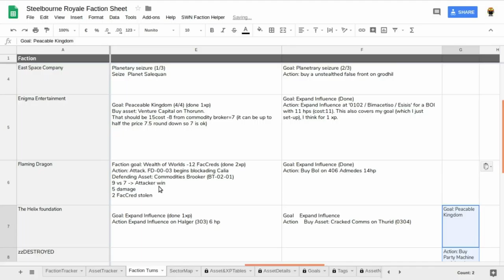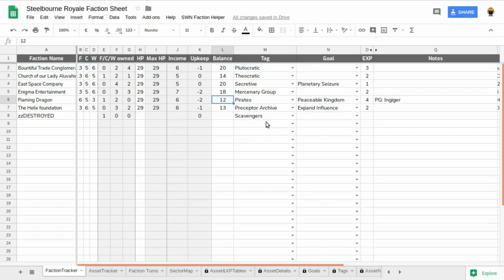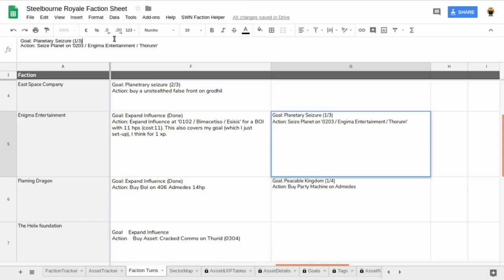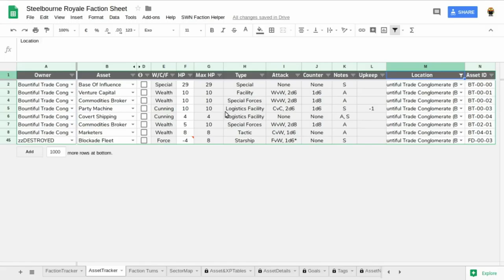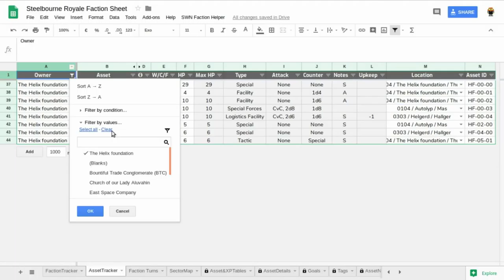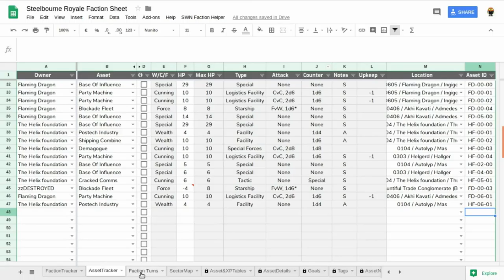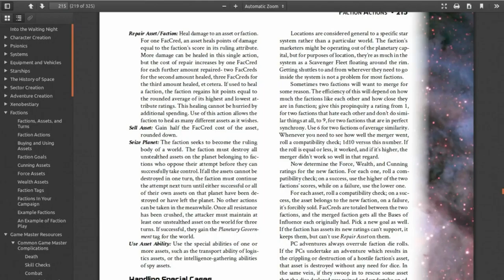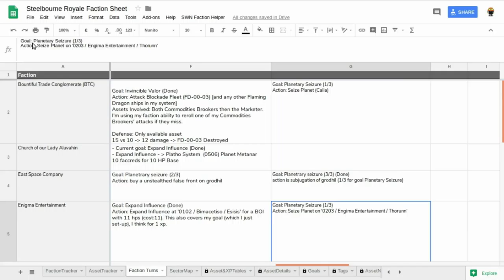Steelbourne Royale Round 6